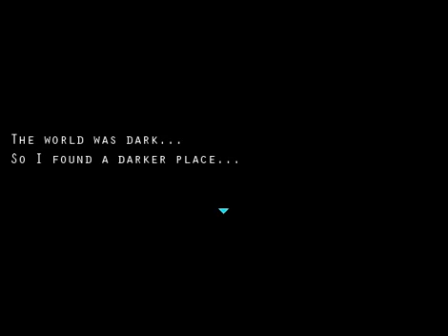THE GARDEN OF VURRUS - DashBored - Part 1 - No Commentary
Today we play DashBored  an interesting RPG Maker made title by Karbonic that I picked up on Steam. I recalled seeing development of it over time a while ago and had no clue it was releaed on Steam. I've been incredibly excited to start playing this and thought I might record and share it since it's a fairly new game and deserves a lot more attention.

Check out Karbonic's Channel for interesting review and commentary as well as animations and music by them: